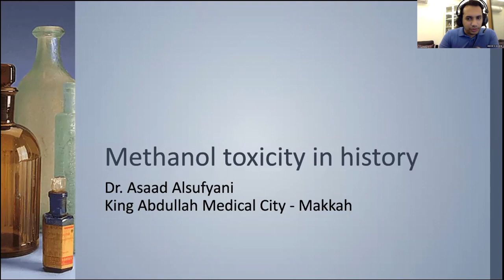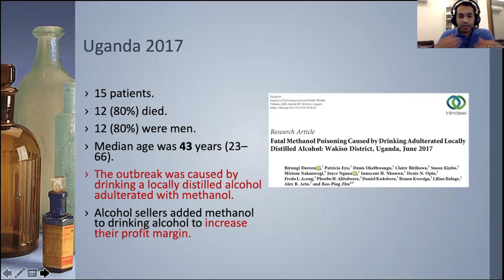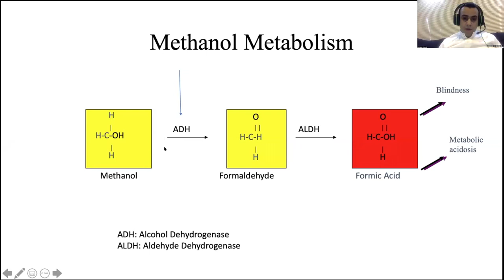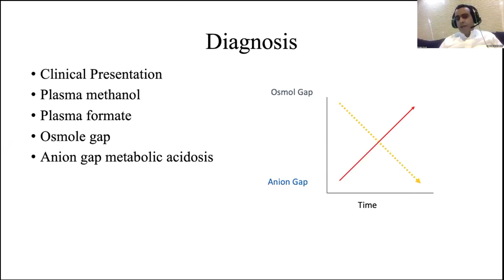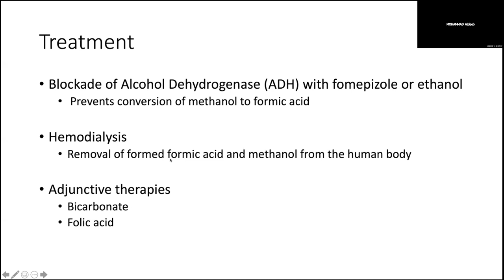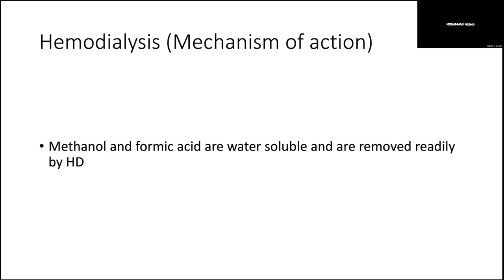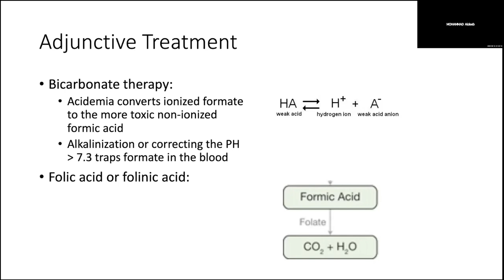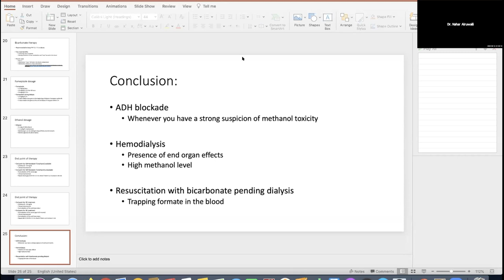The Blind Path to Methanol Toxicity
A Webinar Presented by Dr. Asaad Alsufiany, Dr. Nahar Alruaily & Dr. Mohammad Aldeeb
Moderated By Dr. Bader Alyahya